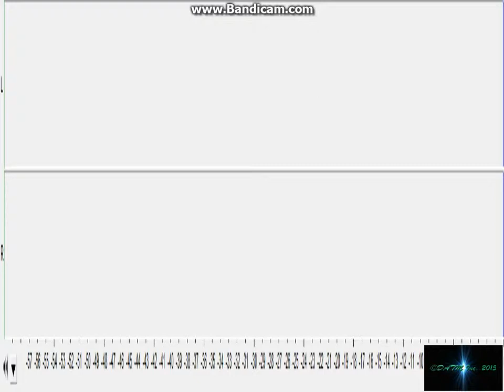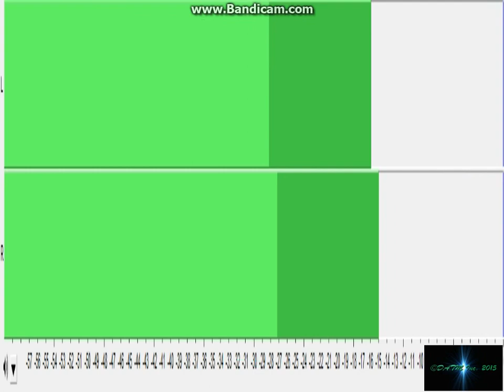Asphalt Jungle BrooklynDATM Mix